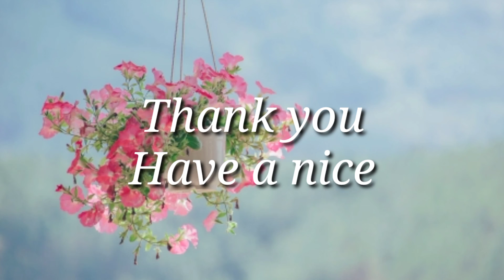Chris Hemsworth drawing//Drawing Thor//portrait drawing of Thor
1)Pencil--
           Charcoal soft
            Charcoal medium
            Charcoal dust

​            3)eraser

   •  Sketched & edit by-  Sahitya Panja

chris_hemsworth_drawing easy#chris_hemsworth_pencil_drawing#chris_hemsworth_realistic